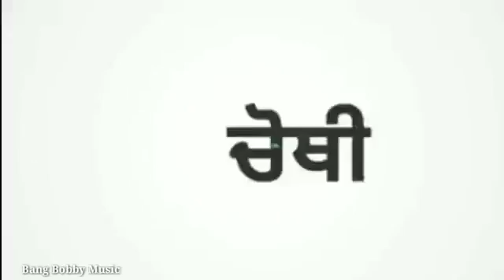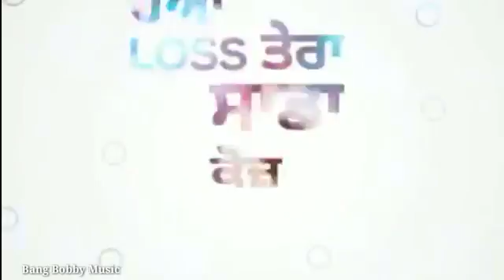New what's app status sidhu moose